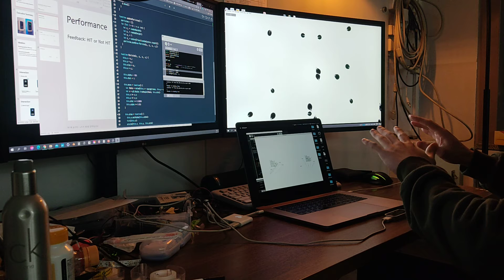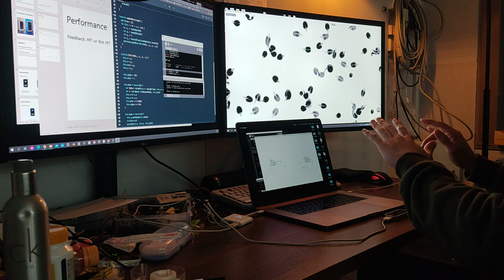Drawing on the water with air-gayageum(Korean traditional instrument)